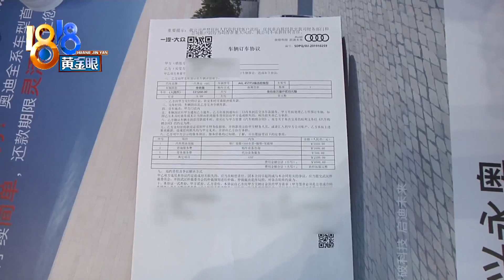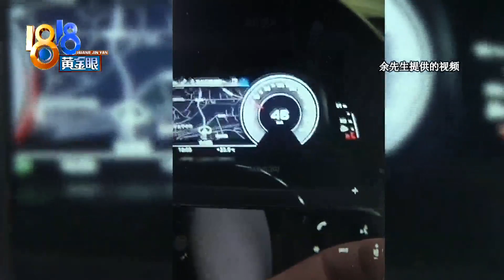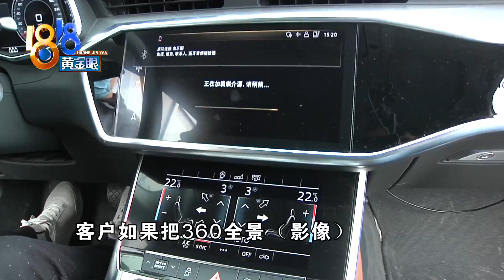【1818黄金眼】“奥迪”中控常黑屏，店家回复“不匹配”？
【“奥迪”中控常黑屏 全景影像“不匹配”？】嘉兴的余先生有一辆奥迪轿车，买来一年多了。他说因为中控屏经常黑屏，车上的全景影像系统已经换了两次了，可还是会黑屏。

新闻标签：